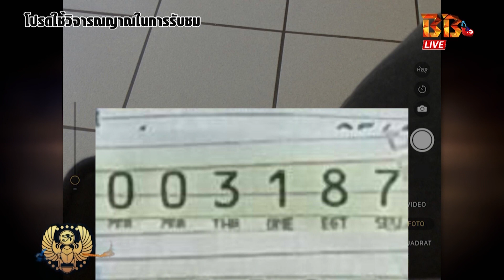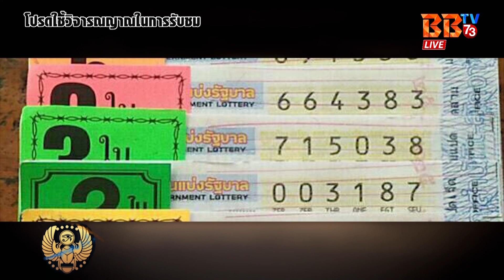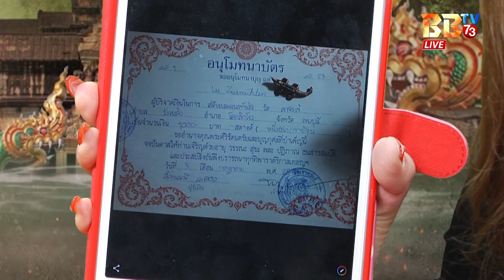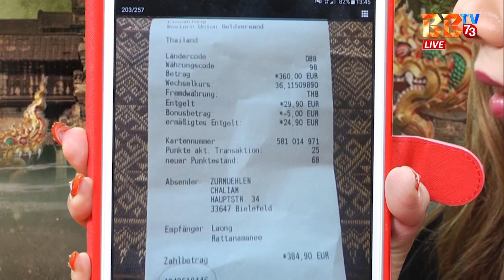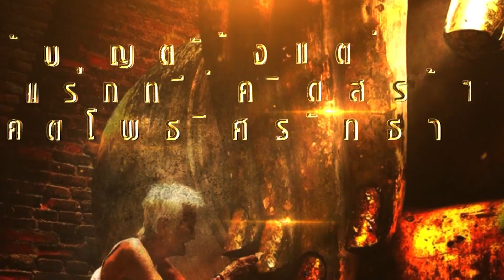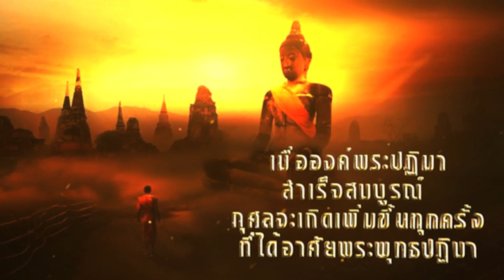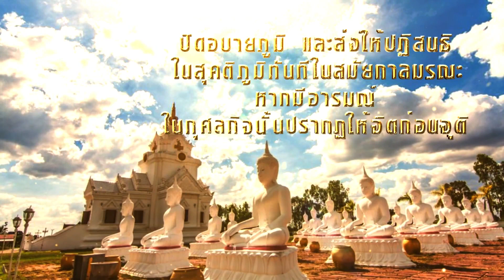รายการพลังจักรวาล 5 กรกฎาคม 2561 (คุณลี เยอรมันถูกสลากกินแบ่งรัฐบาลวัลที่4)